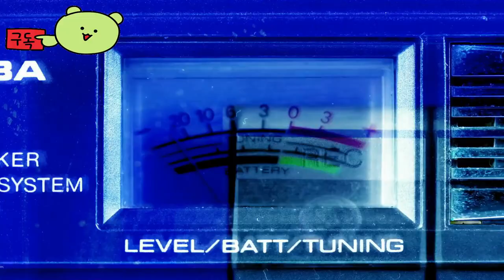Delta Force: Hawk Ops 👀 Zero Dam Map Official Trailer by Novalogic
🕹️Game content
The story of the game is unknown because there is no official information about the game called Delta Force: Hawk Ops. The "Delta Force" series is commonly known for its action games based on military operations and special forces. If "Hawk Ops" is actually developed and released

⚡Game Developer
 Novalogic